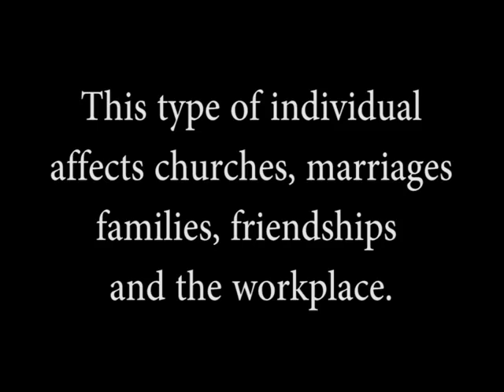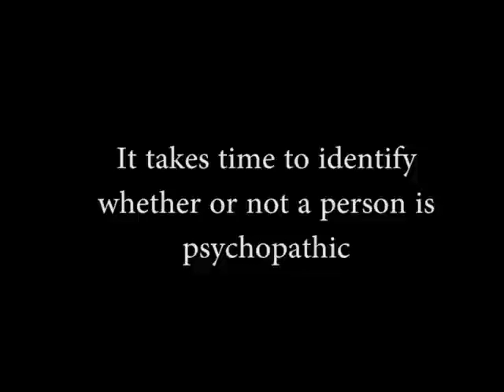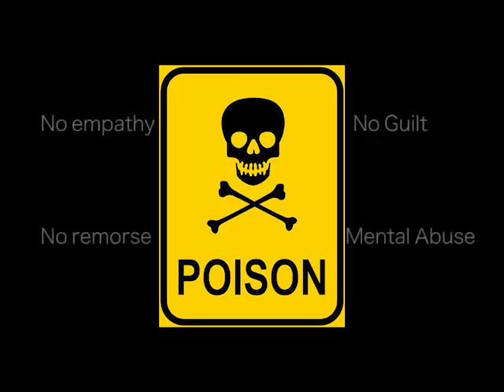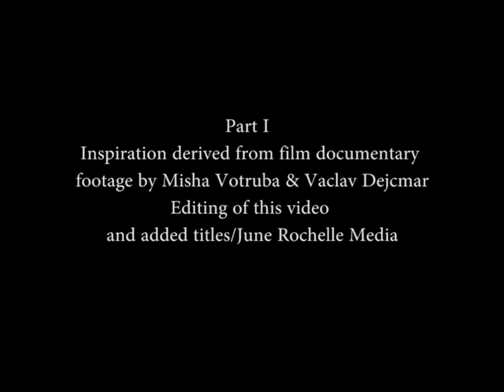How to identify a psychopath and liar pt 1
June Rochelle would like to prevent others from experiencing what she has.  This video is a  collage of documentary clips and Scriptures from the bible. It was creatively re-pieced together by June Rochelle Media.